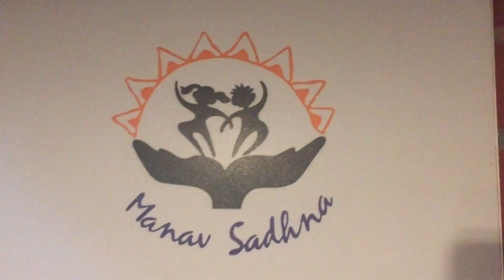India 2016 - Ahmedabad